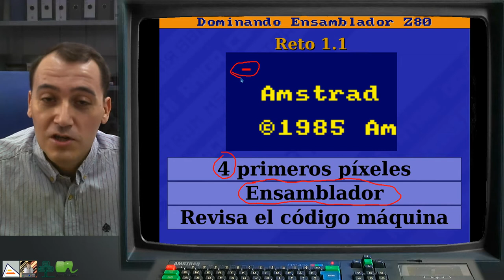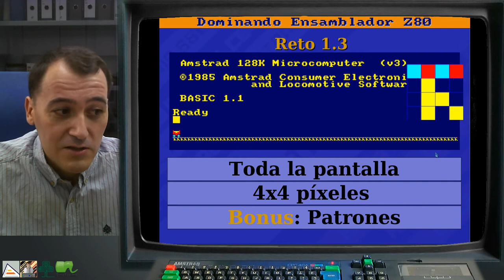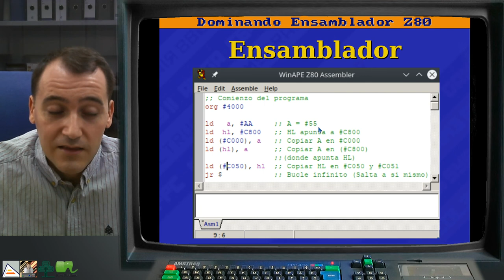[DEZ80 3.P02] RETO: Ensambla con WinAPE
Presentación del primer reto del tercer nivel del curso. Tres actividades sencillas, ya realizadas en niveles anteriores pero que ahora deben ser programadas usando el ensamblador integrado de WinAPE. El objetivo es aprender a utilizar el ensamblador integrado y a entender el proceso de ensamblado.